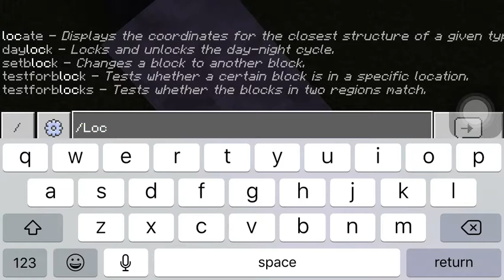Part 2 of the 1.17 update 🙂🥰🥰🥰🥰🥰